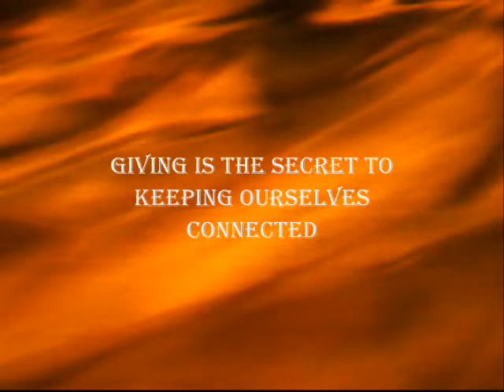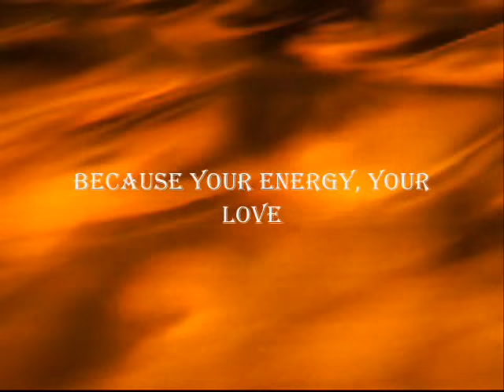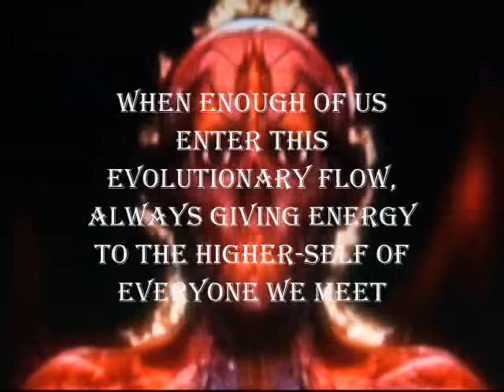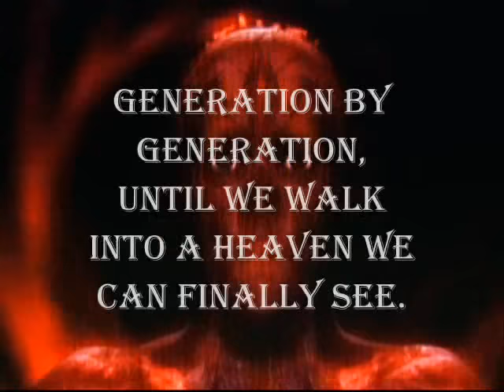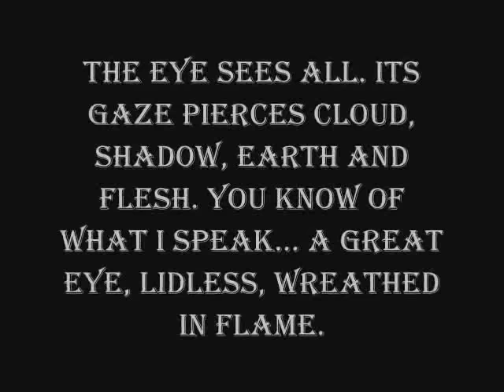The Celestine Prophecy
Not the original music :(

A little homage to James Redfield and those warriors out there on this tedious path. I used clips from tool and quotes from James Redfield the author of The Celestine Prophecy

symbols

SPIRAL: Linked to the "circle". Ancient symbol of the goddess, the womb, fertility, feminine serpent force, continual change, and the evolution of the universe. Represents ethereal energy, and expansion of consciousness.